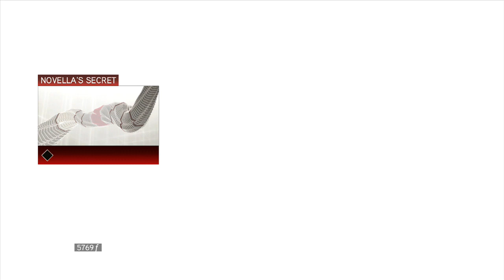Let's Play | Assassin's Creed II - #7 (HD/XBOX360)